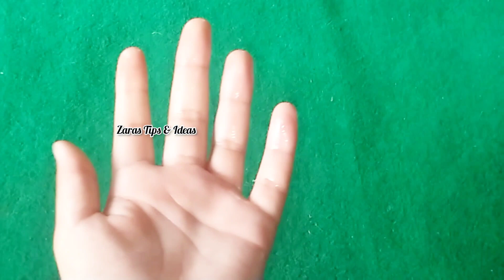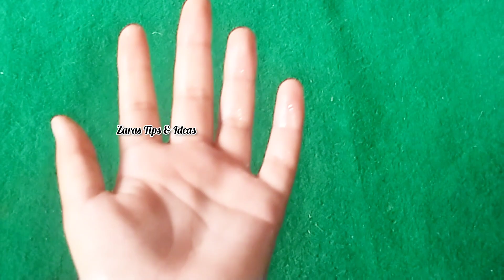Useful tips and tricks||Easy life hacks👍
cleaning hacks for your home
diy hacks
diy hacks for your home
diy hacks for home decor
kitchen hacks
easy life hacks
dollar tree hacks for home decor
cleaning hacks for your house
home decor styling tips
life hacks for cleaning
ideas for home